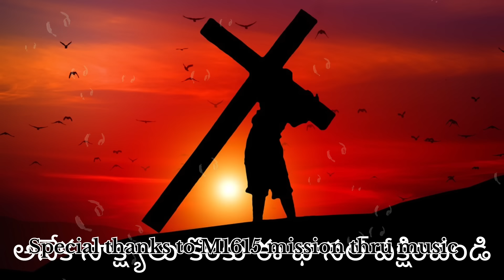బ్రాహ్మానందం గారు క్రీస్తు బిడ్డలు గురించి చెప్పిన కొన్ని మాటలు.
మీ ఆత్మీయ మేలుకొరకు..
ప్రపంచం ప్రధమ పరిశుద్ధ గ్రంధము వీడియో
( కారుపాటి శాంతి సాగర్ గారి వాక్యోపదేశం తో)

👆👆సబ్స్క్రయిబ్ చేసుకొని పరిచర్య ను ప్రోత్సహించండి